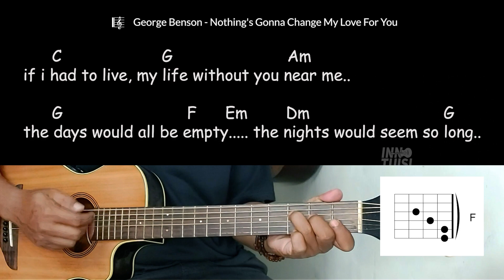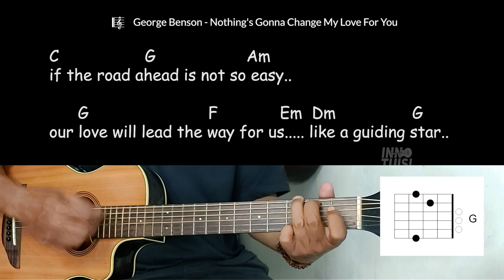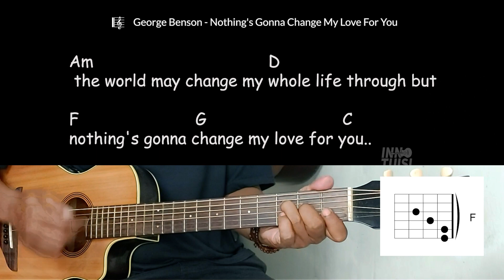Nothing's Gonna Change My Love For You - George Benson Easy Chord and Lyrics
Low or high vocal? Play this song on C, G or another chord?